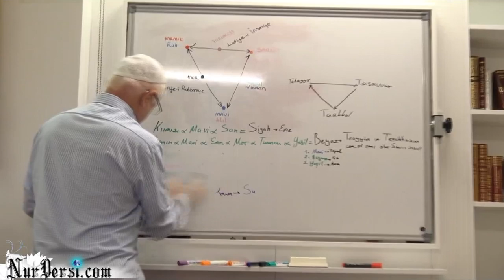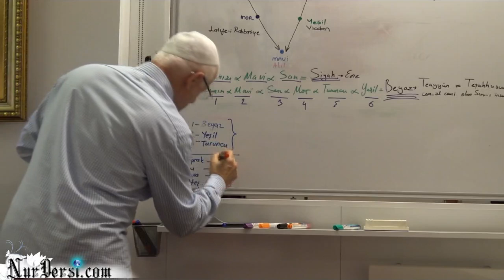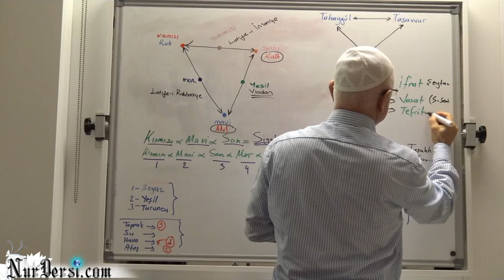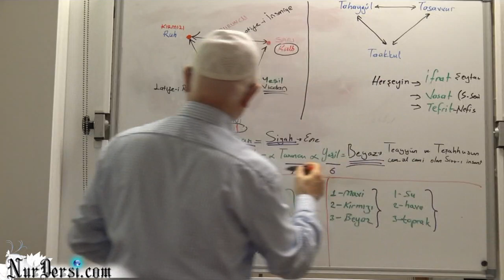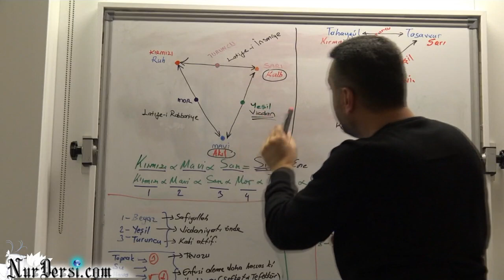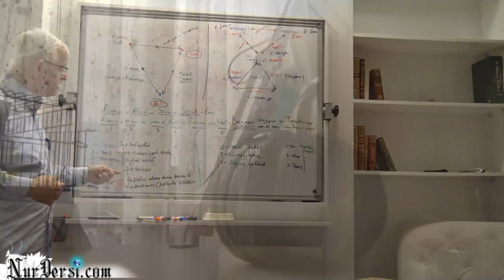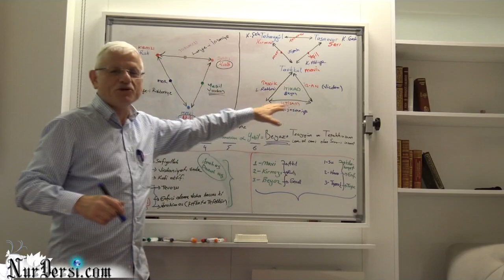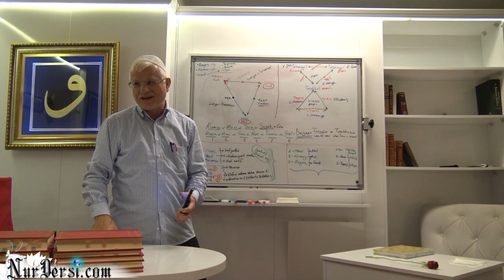Fıtratını Ve Psikolojini Test Etmek İstersen..Sizlerde renk seçin.